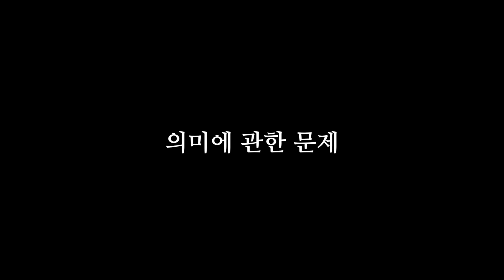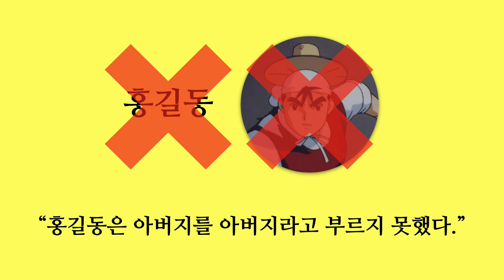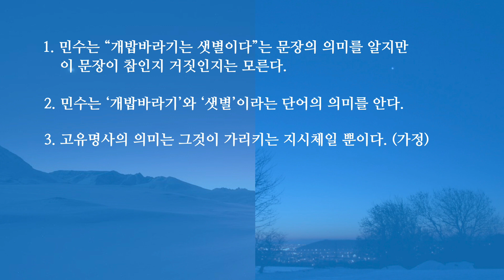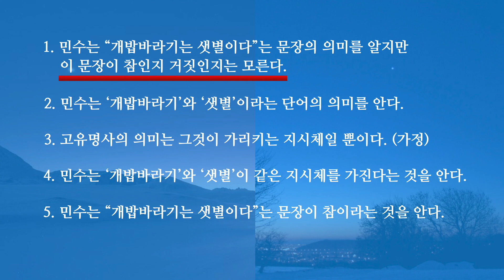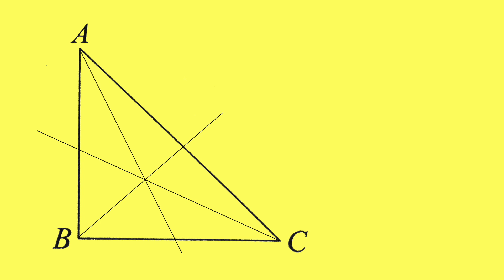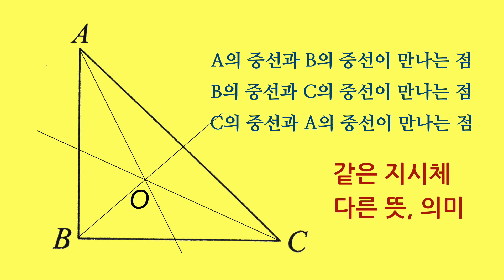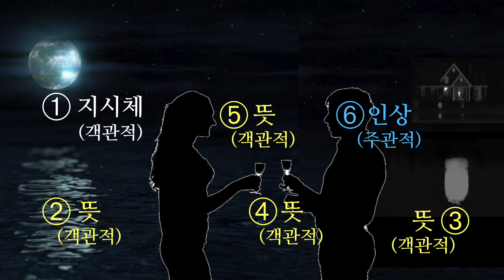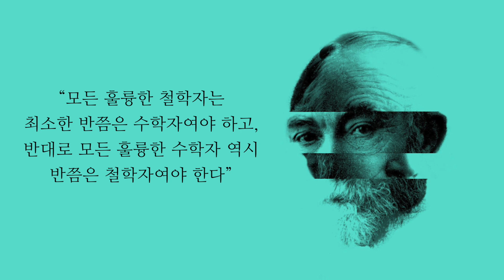프레게 : 뜻과 지시체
프레게의 '뜻과 지시체에 관하여'에 관한 내용을 간단하기 정리하였습니다.